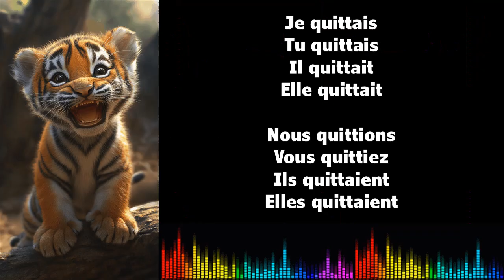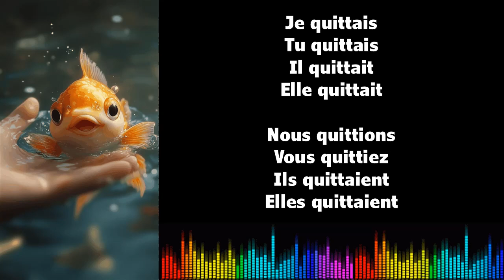♫ J'apprends le français ♫ Conjugaison I QUITTER I Imparfait